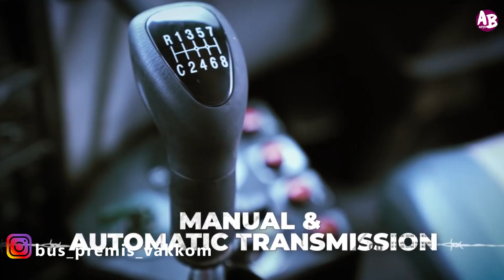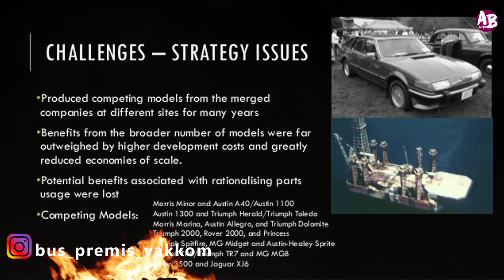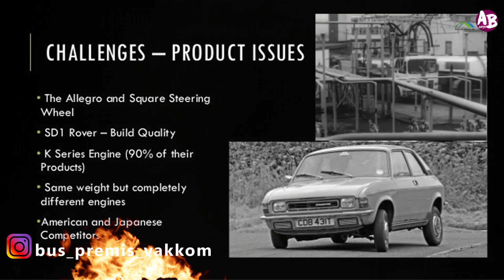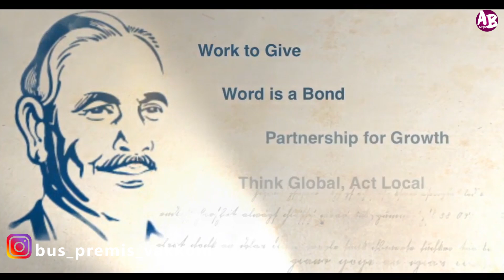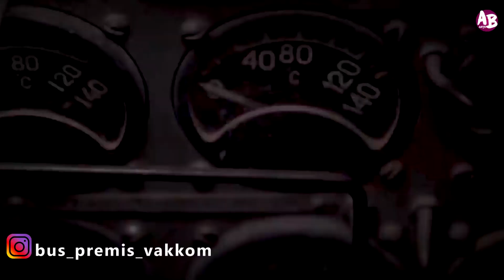THE STORY OF ASHOK LEYLAND|Part-02|Buspremis Vakkom |ഓരോ ഇന്ത്യക്കാരനും അഭിമാനിക്കാവുന്ന ചരിത്രം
"WE ARE BUS LOVERS...THIS IS OUR ERA"
  We Fight To Win... The War Is On...

SCRIPT :  ABHINAND & INZAR

NARRATION  : KATHERINE

EDITING         : AB ARTS STUDIO'S

BUS PREMIS VAKKOM

1615 h ashok leyland,
n. odedra ashok leyland showroom,